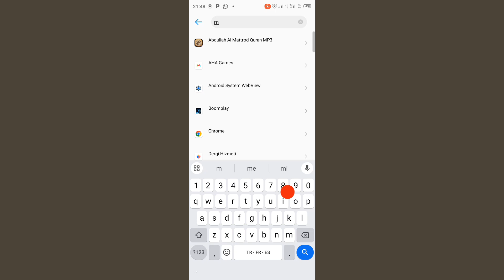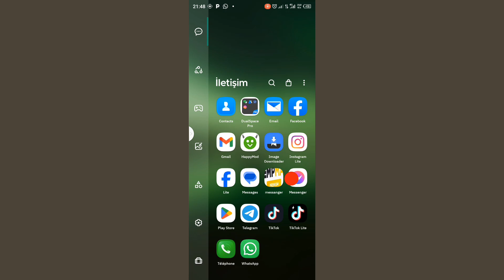Messenger Kişiler Seçeneği Gösterilmeme Sorunu Nasıl Düzeltilir